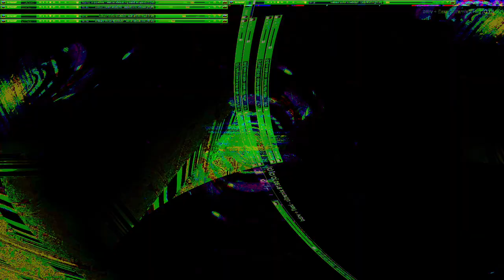Movie 24 10 06 21h58m52s series Y part 3 time puppets